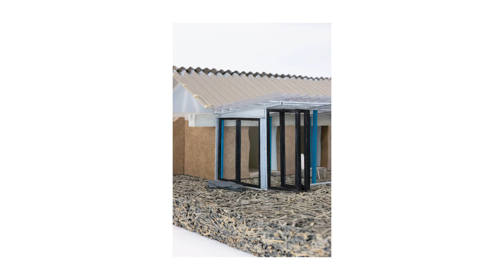Jakob Sellaoui on Making 'Good Enough' Architecture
Jakob’s primary approach is based on the belief in connectedness of things, living beings, and phenomena where he sees a kind of body language in terms of physicality in every process. This became more and more apparent as he shared more on celebrating imperfection and making a ‘good-enough’ architecture through mediating, understanding, and accepting the different forces as a way of building mindfully.

The Design Story is a weblog for cutting-edge news and development in architecture and design and a curated shop of design products. Our mission is to bring you a carefully edited selection of the best, sustainable, and innovative architectural design, interiors projects, and news from around the world.